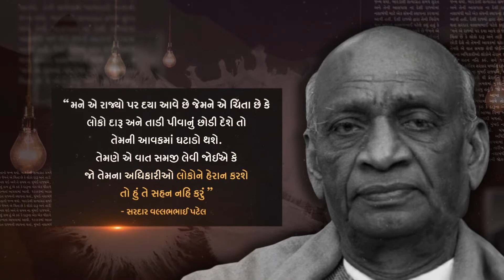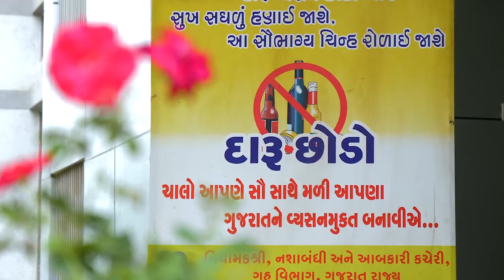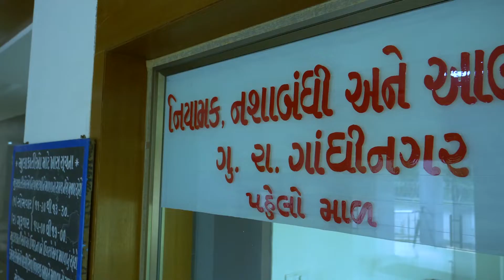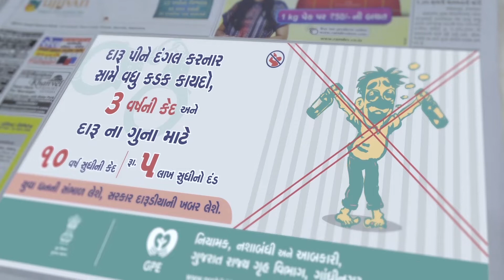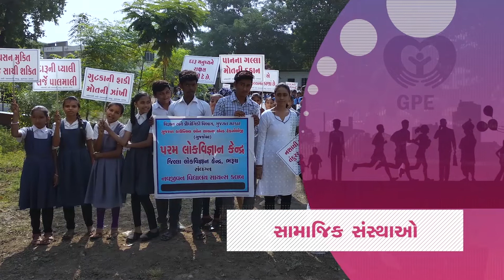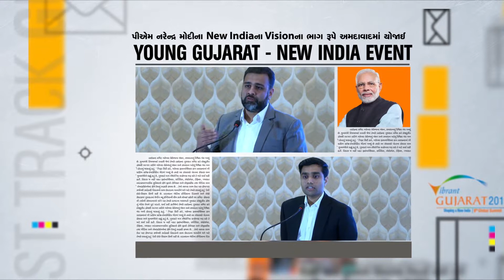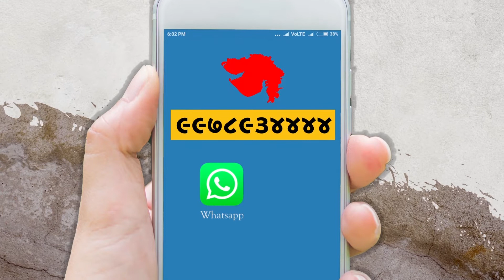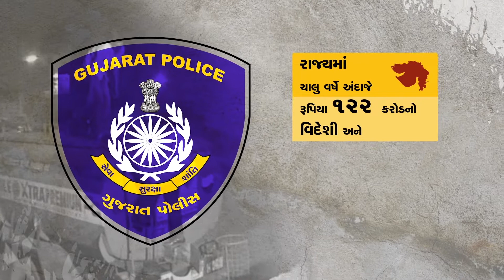Vikas Visesh December 2018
Team Gujarat Information wishes you all a very happy new year- 2019.
Many more interesting and informational videos to come in 2019.